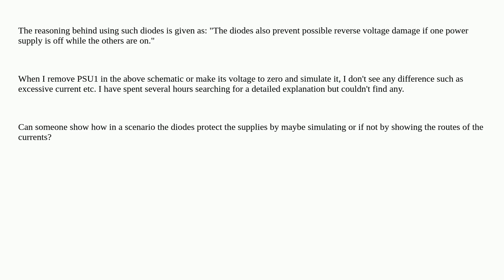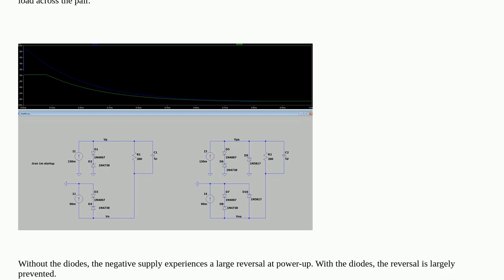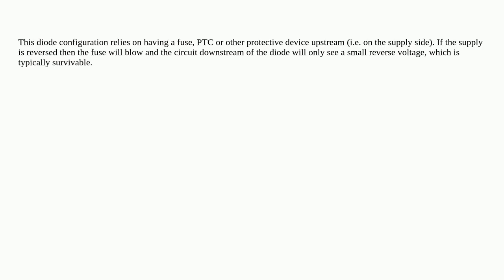Electronics: How do the protection diodes actually protect the supplies in this case?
How do the protection diodes actually protect the supplies in this case?

A special thanks goes out to the community

  diodes reverse-polarity power-supply